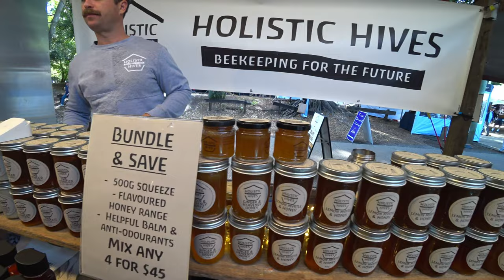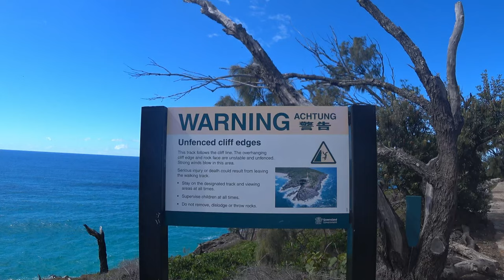Sunshine Coast August 2023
Quick August visit to the Sunshine Coast Australia- Local Market - Botanical Garden and bird sanctuary - Coastal Walk to Noosa -  Cruise by self drive pontoon on Noosa River